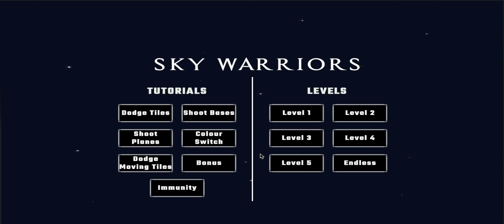Geeks Squad Game Play